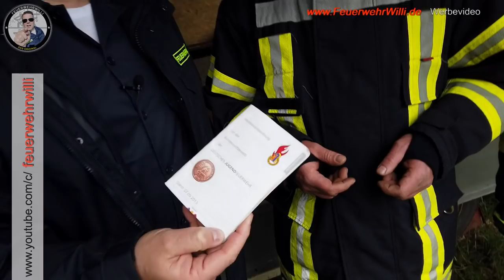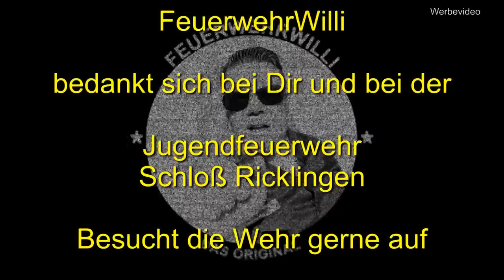Jugendfeuerwehr SchloRi übt beim Dienst für den Wettbewerb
FeuerwehrWilli zu Gast in SchloRi

Die Jugendfeuerwehr Schloß Ricklingen zeigt euch den Löschangriff vom Bundeswettbewerb.

Wenn ihr mehr über die Jugend aus Schlori erfahren wollt schaut mal vorbei 👇🏻

Die JF schlori zeig heute, einem von 2 Teilen, des Bundeswettbewerb.

Wo geschickt Schnelligkeit und zum Schluss Knoten und Bunde ab gefragt werden.

Am 18.5 wir rund um den übungsplatz in Schloss Ricklingen viel los sein. Informiert euch selber kommt vorbei.

Lothar und Michael und Feuerwehr will sind da und habe immer ein Ohr offen.